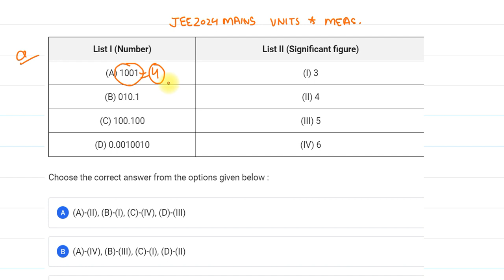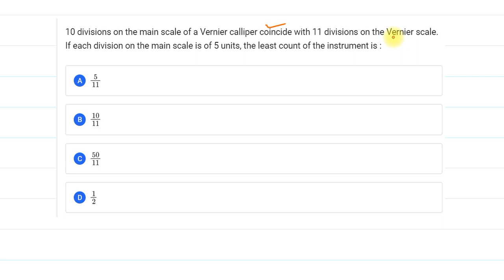PYQ II JEE MAINS 2024 II UNITS AND MEASUREMENT PART-1